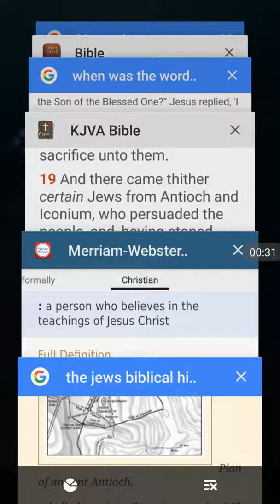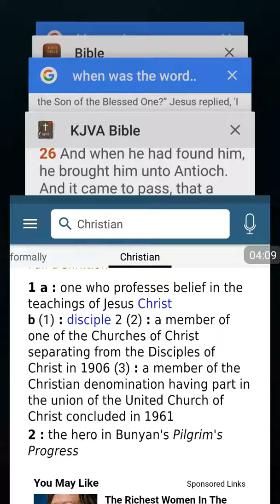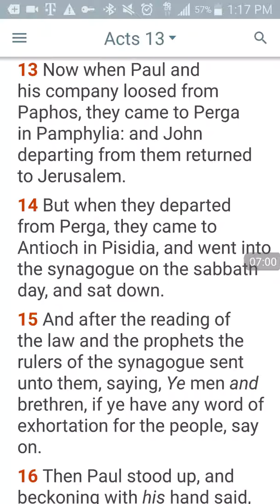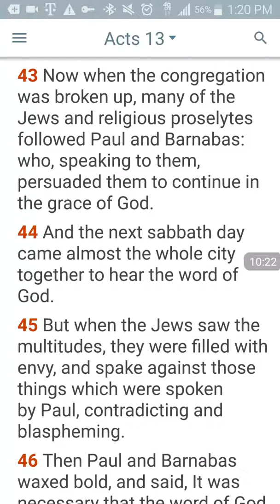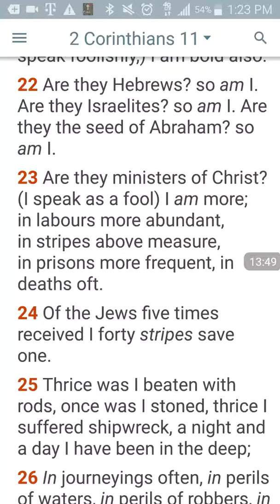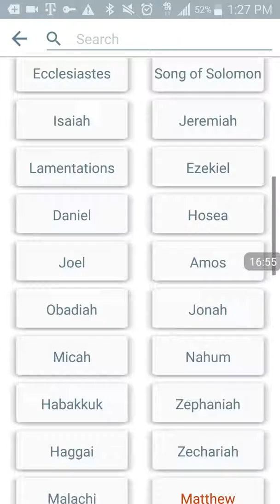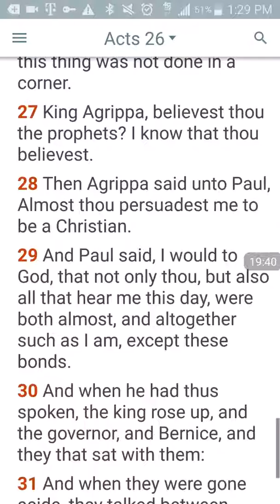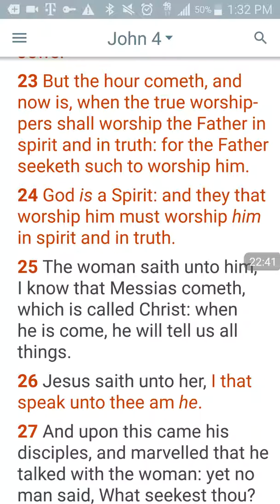Jews Are In fact Christians